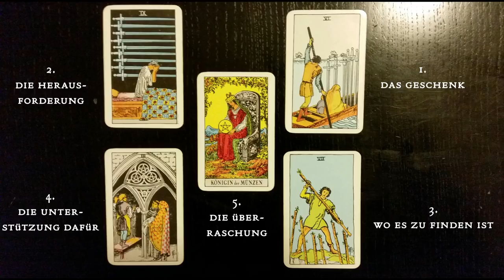Whisky & 2017: Jahresrückblick, Highlights, Kambo, Remote Viewing, Multidimensionalität, Tarot 2018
Mysterien ✩ Mindfuck ✩ Magie – Folgt uns in die Zwischenwelt!

2017 im Rückblick – wir lassen dieses Jahr Revue passieren und erinnern uns an unsere persönlichen Highlights: ein geplantes Buchprojekt über Kaliba / Trieb und die UFOs in Knittelfeld, das Verkörpern des Feuerdämons Surt und des Fenriswolfs bei einer Darstellung von Ragnarök, wie unterschiedlich wir auf Kambo reagieren, unsere Auftritte bei CROPfm und das Gespräch mit Jeffrey Kripal, die Remote-Viewing-Ausbildung, die Magick Wars, Rudolf hat Angst, sein Augenlicht zu verlieren und begegnet dem kosmischen Grauen, Bernhard reist mit Holosync®3D zur Geburt seines Bewusstseins. Ausserdem: Zeitschleifen mit Holosync. Peinlichkeiten vor der Kamera. Remote Viewing von Katzen, Oumuamua und der Ostsee-Anomalie. Kommt jetzt endlich die UFO-Disclosure … oder doch nicht? Und: Divinieren mit Tarot – wir legen die Karten für das erste Halbjahr 2018 bei Reicher & Stark.

0:00 Intro und Whisky – Wissen, Wollen, Wagen, Schweigen
4:38 Jubiläen: Die Idee für Reicher & Stark und Rudolfs erste AKE
7:00 Knittelfeld, Mythenspiel und der zerstörerische Aspekt Shivas
15:22 Der Launch von Reicher & Stark
19:26 Unsere Erfahrungen mit Kambo und Sananga
25:59 Remote-Viewing-Ausbildung und Präsentation eines Großprojekts auf CROPfm
29:07 Rudolf und Amsterdam
30:27 Bernhards Weird-Fiction-Output
32:09 Unsere Literatur-, Absurditäts-, Film- und Serienhighlights des Jahres
47:06 Unsere spirituellen Highlights des Jahres: Multidimensionalität, aufgefächertes Bewusstsein
56:12 Reicher & Stark – Community, Outtakes, One-Takes, Höhepunkte
1:07:25 Erfolgserlebnisse beim Remote Viewing: Oumuamua, Katzen, Ostsee-Anomalie
1:15:51 Tom DeLonges „To The Stars Academy“ und UFO-Disclosure … oder doch nicht?
1:24:52 Ein divinatorischer Ausblick auf das erste Halbjahr 2018
1:43:06 Unsere Vorhaben für das nächste Jahr: Auftritte mit Jessica Kaiser, PANTHERION, Neuorientierung, Neuanschaffungen, Vernetzung mit englischsprachigen Interviews

►► Ihr wollt keine Episode versäumen? Wir freuen uns über Eure Kommentare und Fragen!

♥ Unterstützt Reicher & Stark mit einer Spende: ♥
Bitcoin: 13LZRKwUMdhmNyS6Hv78BU6UNYM8nqMgLU
Dash: XgUnLgCpvbRAgZLEk75i7aMS5frKE1qqgn
Ethereum: 0x5bfD1D40E66d2B9588af89C7198ae5B45c897e78
Litecoin: LhBouLbihBgGRaASxstBWMdgKre8xZeomt

►► Reicher & Stark empfehlen (Anzeige):
Der Whisky dieser Sendung
White Train, IF #666
John Langan, The Fisherman
Gordon White, Star.Ships. A Prehistory of the Spirits
Joshua Cutchin, A Trojan Feast. The Food and Drink Offerings of Aliens, Faeries, and Sasquatch
Peter Levenda, The Lovecraft Code
Michael M. Hughes, Blackwater Lights
Michael M. Hughes, Witch Lights
Michael M. Hughes, Demon Lights
Whitley Strieber, Communion
Whitley Strieber, Transformation
Denis Villeneuve, Blade Runner 2049
James Mangold, Logan – The Wolverine
Christopher Nolan, Dunkirk
Luc Besson, Valerian – Die Stadt der tausend Planeten
Noah Hawley, Legion, Staffel 1
Justin Roiland and Dan Harmon, Rick and Morty, Staffel 1
Justin Roiland and Dan Harmon, Rick and Morty, Staffel 2
Anders Engström und Kristoffer Nyholm, Taboo
Tom DeLonge und Peter Levenda, Sekret Machines – Gods. Gods, Man & War

Graphic Design, Schnitt: Jörg Vogeltanz, Rudolf Stark
Sprecherin: Dionysia Karydis